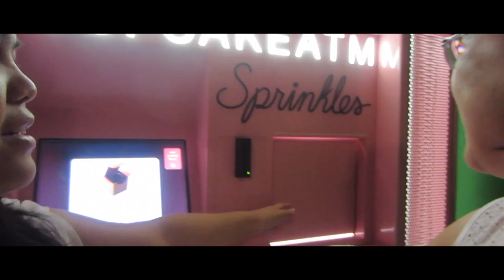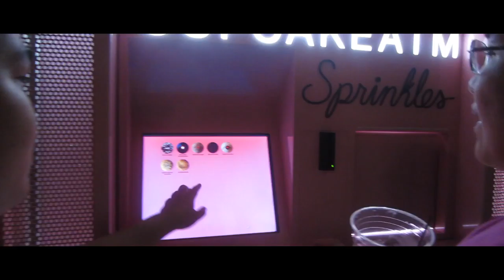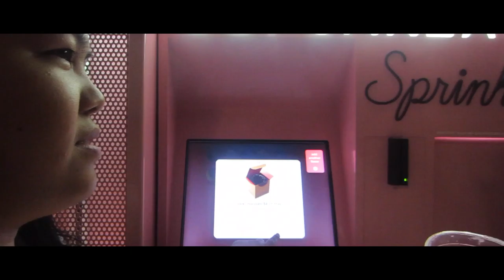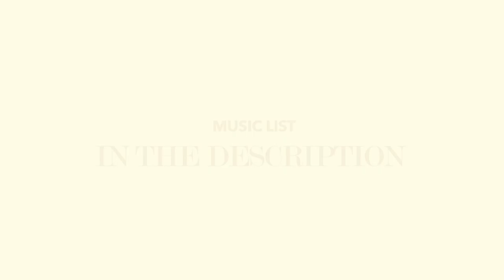Las Vegas Day 3 & 4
olife vlog (video blog)

O-life jingle made and produced by Albee Pangan, Luis Lopez and Ruff Holmes.

Come on in by Silent Partner